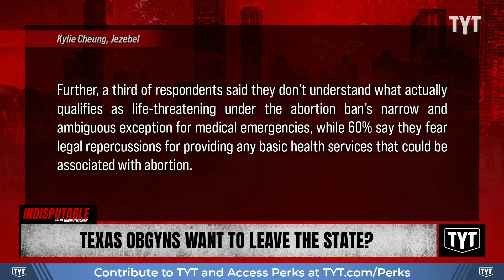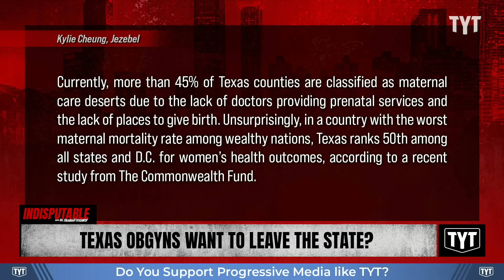Red-State OBGYNs Want To Pack Their Bags And Leave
Texas OBGYNs want to leave the state after extreme anti-abortion laws have taken effect. Dr. Rashad Richey and Sharon Reed discuss on Indisputable.

"Since 2022, Texas has threatened abortion providers with life in prison, and before that total ban took effect, the state became the first in the nation to enforce a six-week abortion ban (SB 8) in 2021. The impact of these laws, designed to force doctors to abdicate their most fundamental responsibilities to their patients, can’t be understated.

In September, NBC published the first maternal mortality data from Texas since SB 8 took effect in September 2021, and found maternal deaths in the state increased by a staggering 56% from 2019 to 2022, compared to an 11% increase nationwide during the same time period. Now, a new survey, out this week, shows the state of maternal health in Texas is on track to become exponentially more dangerous."

241015__ID07TX